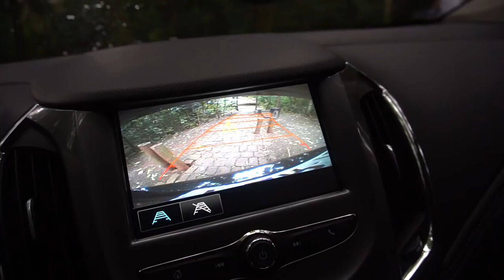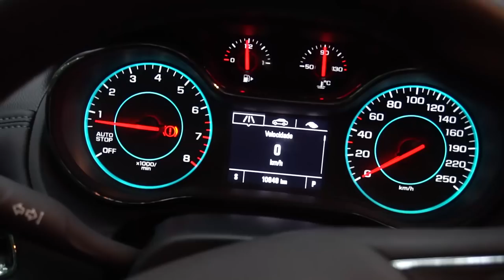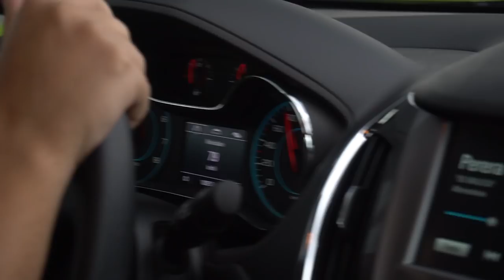ALUGUEI O NOVO CRUZE TURBO 😱